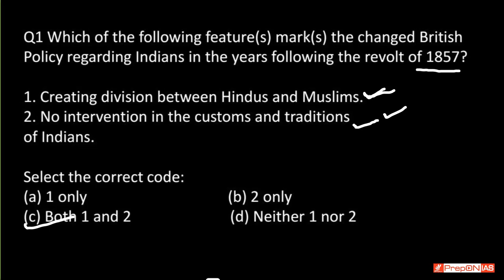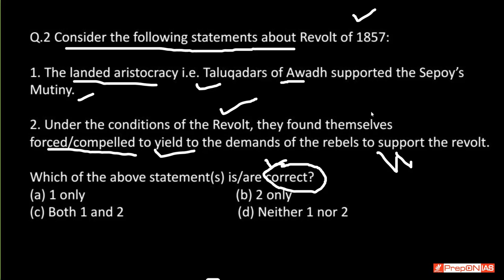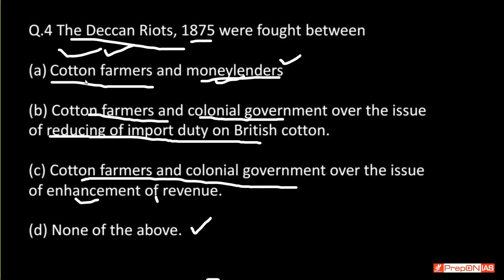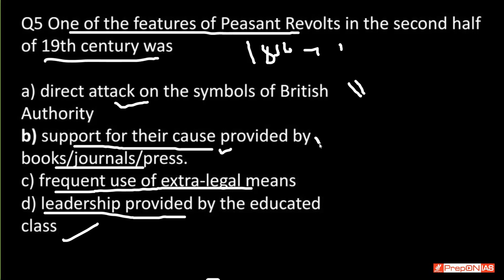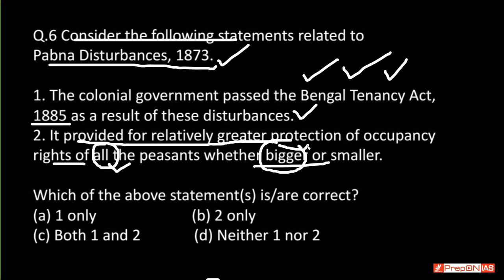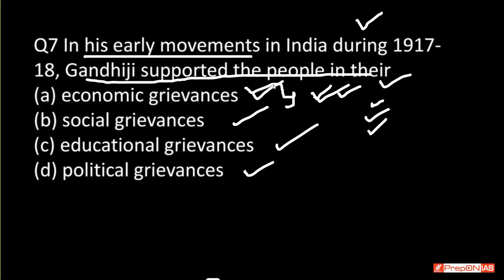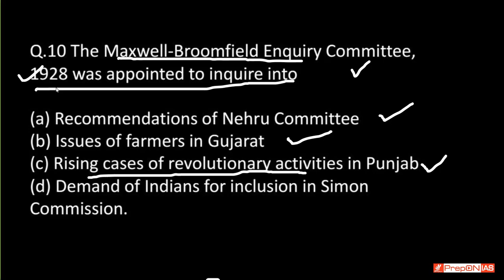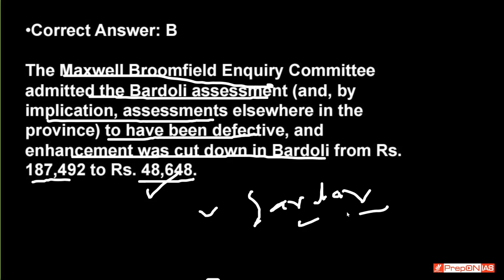PRELIMS 2024 MODERN HISTORY: Theme-Based MCQs Discussion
In this MCQs Practice we will focus on THEMES in the Subject rather than the whole subject and practice MCQs for PRELIMS 2024